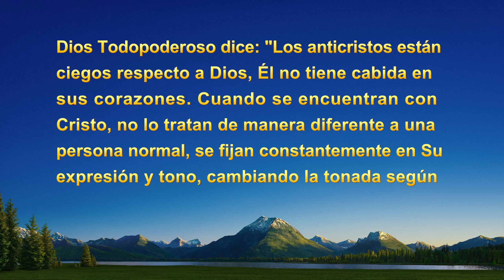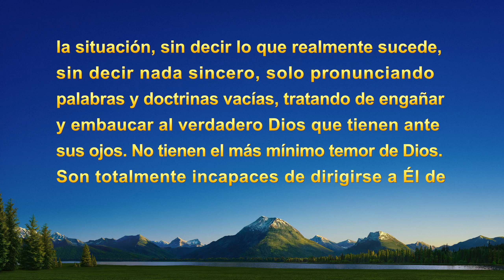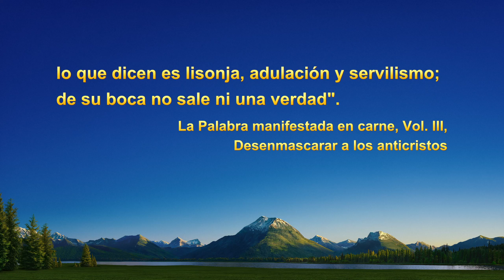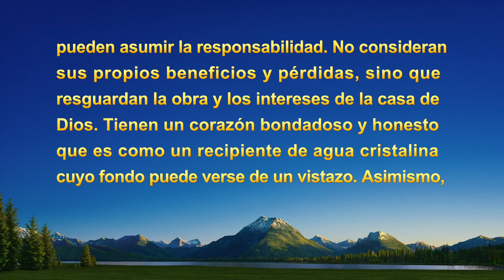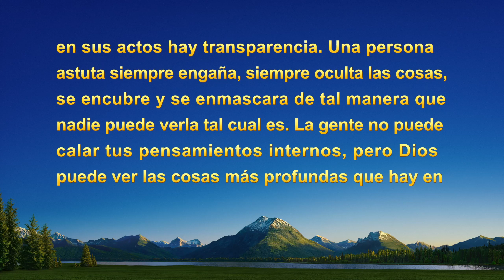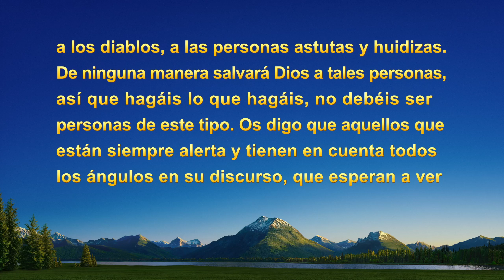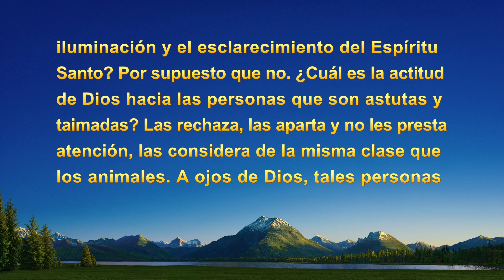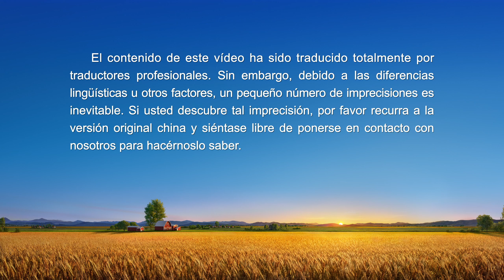Testimonio cristiano | Lo que gané por hablar con honestidad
Ella es líder de grupo. Cuando su líder le pregunta por sus puntos de vista y opiniones, le preocupa no ver las cosas con precisión, y teme que su líder vea su falta de habilidad y que no la prommuevan y cultiven en el futuro. Esto hace que especule constantemente sobre lo que quiere decir su líder, presta atención a su tono y responde según lo que su líder quiere oír. Gracias a leer las palabras de Dios, gana algo de entendimiento sobre sus actitudes astutas y malvadas, y comienza a practicar ser honesta y decir la verdad. ¿Qué gana al hacer esto? Por favor, mira el video.